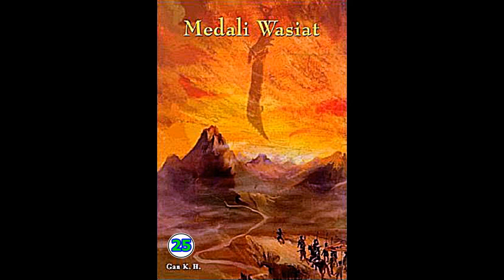Seri Cerita Silat Medali Wasiat Jilid 25 Karya Chin Yung Jin Yong